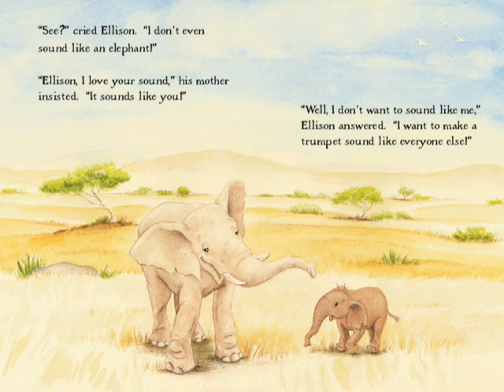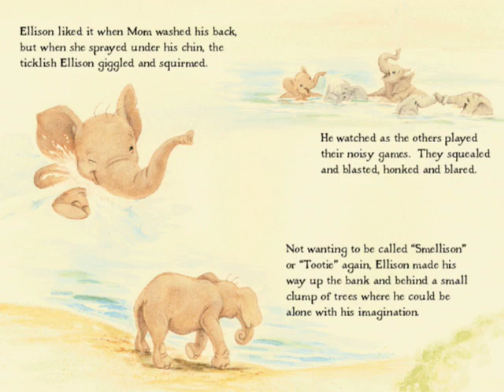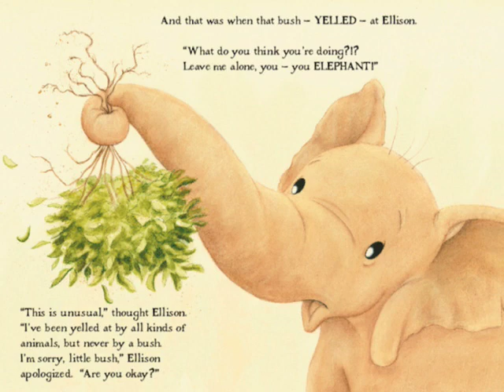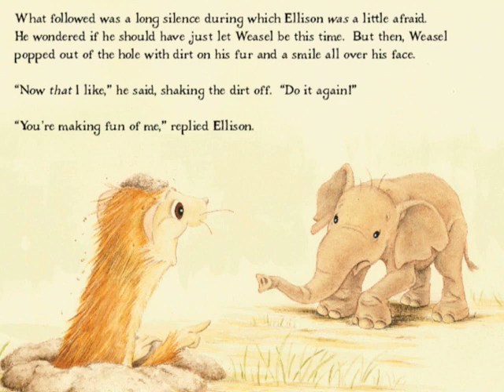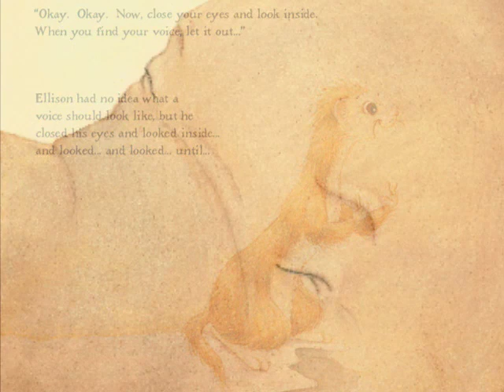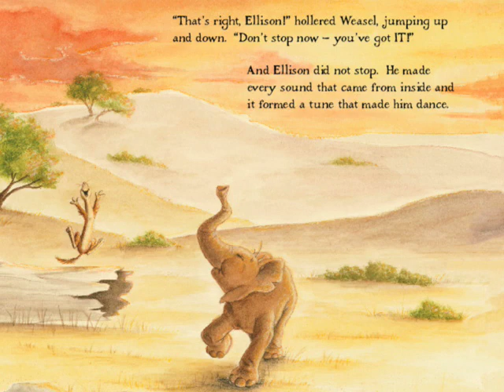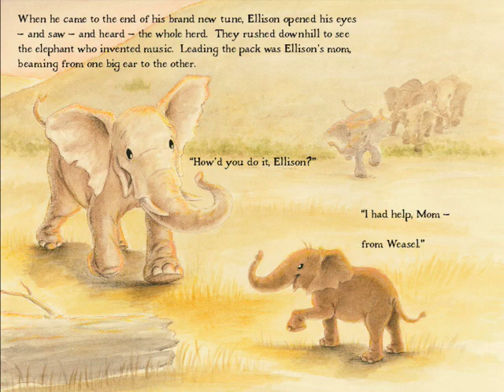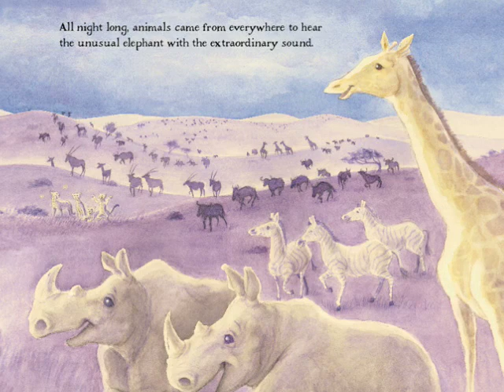Ellison the Elephant Audio Slideshow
Little Ellison just wants to sound like everyone else.  With encouragement from Mom and playful coaxing from his imaginary friend, Weasel, Ellison finds his very own voice—a jazzy sound that charms and entertains all within earshot.  Ellison's mom reminds us all that it's okay to be unusual.  In fact, she explains, “All the greatest elephants in history were unusual—that's what made them great!”

To see other Kidwick books and find out where to buy them, visit us